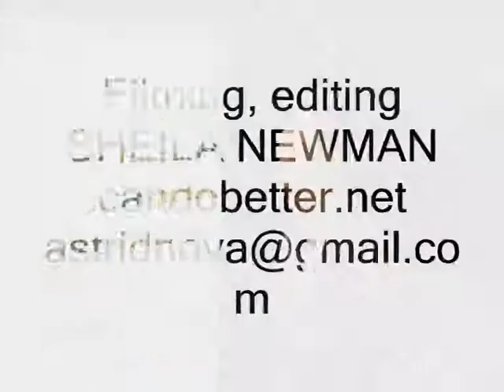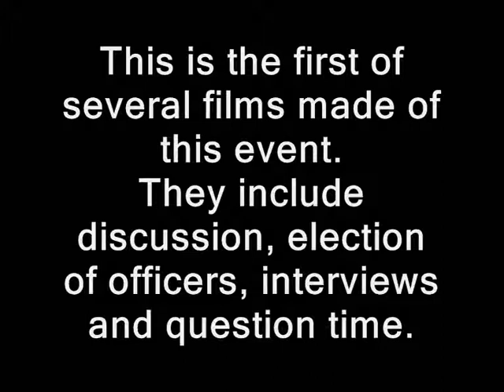1 Kelvin Thomson launches Victoria First 1Dec 2013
Kelvin Thomson's launch speech is the first of several records of this event. Other films will be uploaded of interviews, discussion, election and question time.  Victoria First is a new organisation to promote democratic empowerment over the size of Victoria's population. It was launched today, by Kelvin Thomson, Labor MP for the Wills electorate in Victoria.  Victoria is a state in Australia that is at the center of the elite push for a huge population, which is projected to go from 17m in 1994 to 37.5 million by 2050, and possibly 70 million by 2100.  Currently immigration contributes 60% + to annual population growth in Australia.  Already, infrastructure and services are failing to keep up. Nature is being paved over with unique fauna in danger of disappearing forever. Homelessness is a new feature of Victorian society.  Suicide rates and drug use are climbing.  Industrial conditions and wages are declining. There are weekly protests in front of parliament over loss of self-government in the suburbs. Many of these protests are led by women representing community groups.  The mainstream media reports little of this.  Kelvin Thomson seems to be the only politician in Australia who chooses to represent the environmental and democratic interests of Australians in the face of the Growth Lobby.